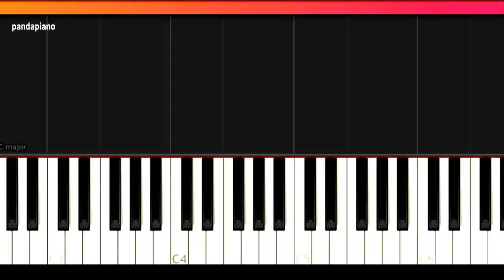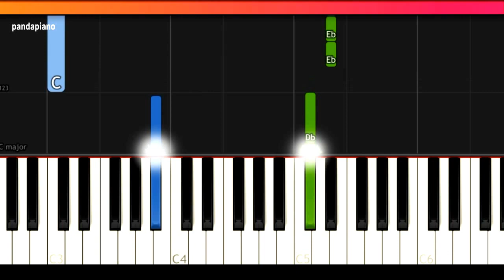Alexis Jordan - "Happiness" EASY Piano Tutorial - Chords - How To Play - Cover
How To Play "Happiness" By Alexis Jordan EASY (Piano Tutorial / Piano Lesson)